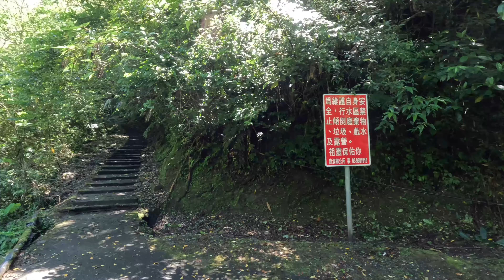【澳花瀑布】全台最美瀑布之一！澳花瀑布路線攻略｜野餐、潛水、跳水皆可的新手友善秘境 | 宜蘭南澳｜Outdoor Gene 冒險基因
🔻展開看「澳花瀑布」圖文攻略與GPS等交通資訊：
在宜蘭與花蓮的交界處，藏著全台最美的瀑布之一：澳花瀑布！瀑布水量豐沛且水質清澈，是東部必去的消暑秘境。沿途的路線非常短又輕鬆，下車走約 15-20分鐘即可抵達。就算太陽超曬，幽美的森林步道也能你走得很涼快喔！

🔸澳花瀑布 Chapters 章節 :
0:00 intro
0:41 停車點
1:12 過橋
1:38 階梯步道
2:51 抵達澳花瀑布
3:03 空拍
3:41 瀑布跳水
4:51 外送手沖咖啡！